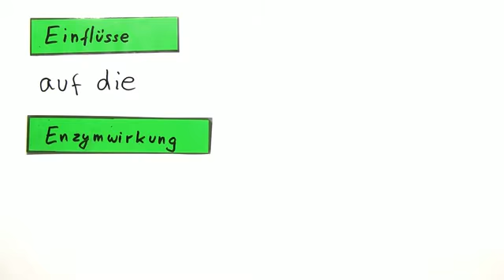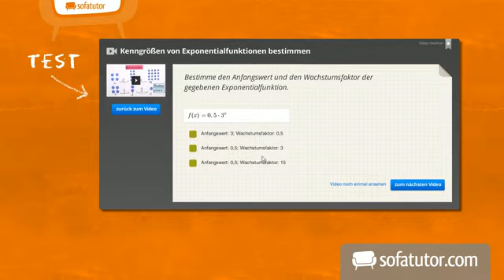Die Enzymaktivität | Biologie | Mensch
Das komplette Biologie-Video zum Thema Einflüsse auf die Enzymaktivität findest du

Inhalt:
"Enzymaktivität"
"Enzym-Substrat-Komplex"
"Enzymkinetik"
"ph-Wert"
"Substratkonzentration"
"Michaelis Menten"
enzymaktivität bestimmen
enzymaktivität messen
enzymaktivität ph wert
enzym-substrat-komplex definition
enzym substrat komplex beispiel
enzymkinetik biochemie
substratkonzentration berechnen
substratkonzentration enzymaktivität
michaelis menten konstante einheit
michaelis menten konstante definition

Dieses Biologie-Video zum Thema Verdauung und Enzyme gehört zum Themengebiet "Mensch".